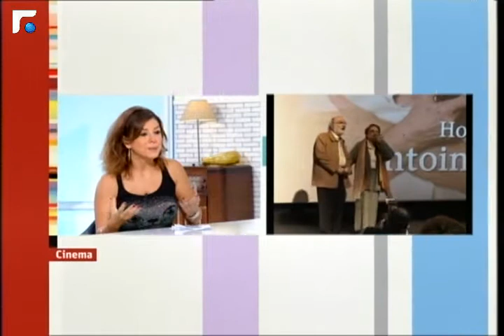عالم الصباح - فقرة "سينما" 30/10/2013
الكاتب والممثّل جورج خبّاز بخبّرنا عن فيلم غدي مع غيدا بسينما